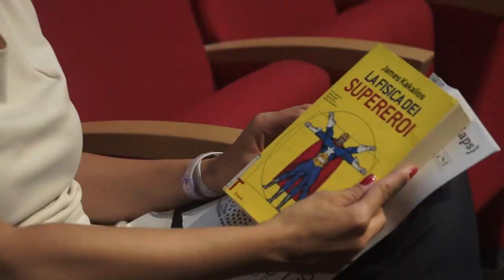James Kakalios ICPS 2017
Intervista al fisico James Kakalios, università del Minnesota, autore del libro "La fisica dei super eroi"